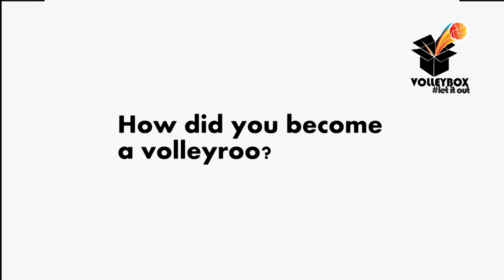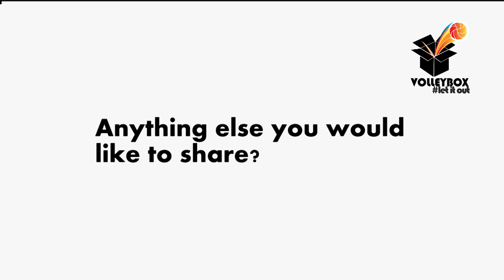Volleybox Interview Mote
5 minutes Interview with Nemo